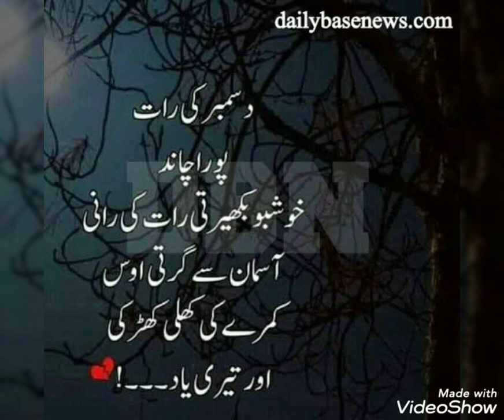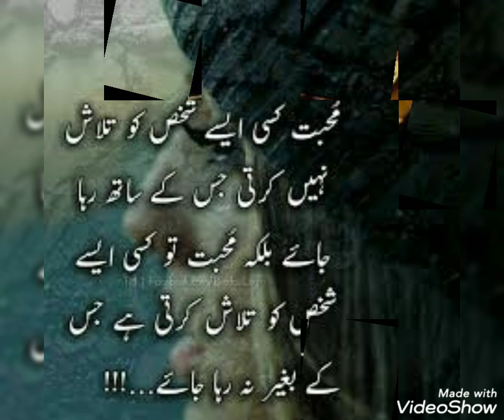true lines about Life/true lines about love 💕/true lines status/true lines for whatsapp status